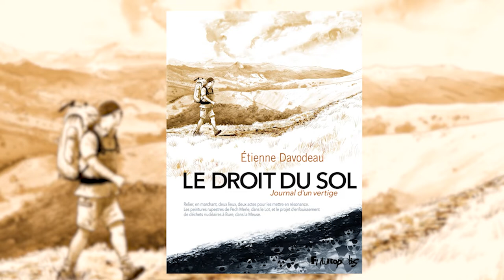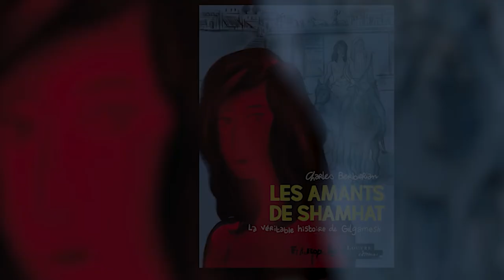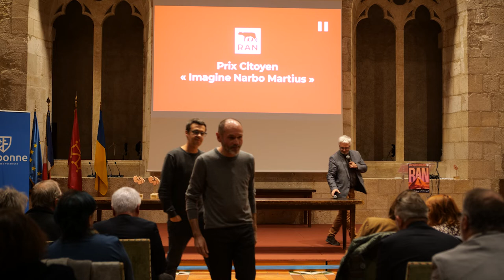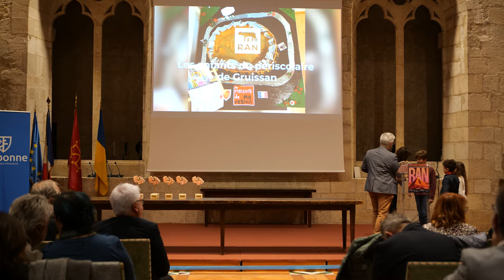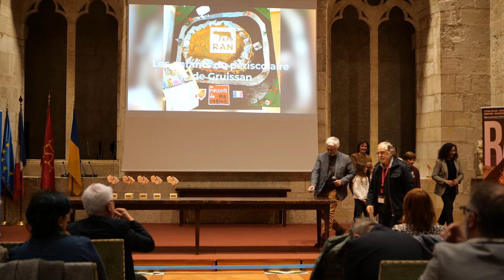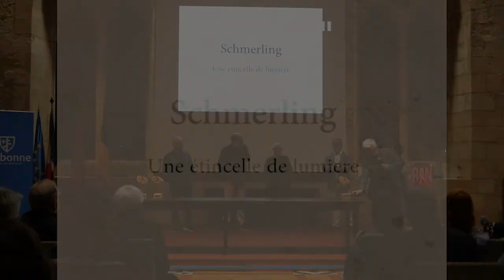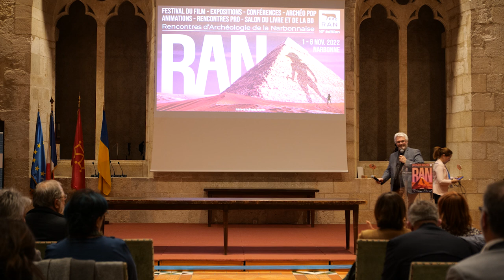RAN 2022 : Cérémonie de remise des prix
Assistez à la soirée de remise des prix des Rencontres d'Archéologie de la Narbonnaise 2022 qui a eu lieu le samedi 5 novembre dernier, et découvrez en images le palmarès suivant :

Prix Inrap/RAN pour la préservation par l’étude du patrimoine archéologique méditerranéen
Isabelle Régen, ingénieure de recherche à l’Université Paul Valéry Montpellier 3,  pour « La mission française dans la tombe du prêtre Padiaménopé en Egypte »

Mention spéciale Coup de coeur du Prix de la BD d'archéologie
Le droit du sol, journal d'un vertige, d'Etienne Davodeau (éditions Futuropolis)

Prix de la BD didactique d'archéologie
A la recherche de l'Amazonie oubliée, de Laure Garancher (éditions Delcourt)

Prix de la BD d'archéologie
Les amants de Shamhat, la véritable histoire de Gilgamesh, de Charles Berbérian (coédition Futuropolis / musée du Louvre)

Grand Prix du livre d'archéologie
La grotte cosquer révélée. Les secrets du sanctuaire préhistorique englouti, de Pedro Lima (éditions Synops)

Prix des collégiens
Baia, l’atlantide romaine, de Marcello Adamo (53’ – Filmare Entertainment/GA&A Productions/Rai Cultura/Histoire TV)

Mention spéciale court-métrage des lycéens
Les tombes franques de Saint-Dizier, de François Goulin (5’ – 2022 – Inrap)

Prix des lycéens
Dans le secret des hiéroglyphes, les frères Champollion, de Jacques Plaisant  (90’ – Tournez S'il Vous Plaît Production/ARTE France)

Prix citoyen
Dans le cadre du concours « Imagine … Narbo Martius » en partenariat avec La maison de ma Région Narbonne, récompense attribuée aux enfants du périscolaire de la ville de Gruissan.

Les royaumes d’Arabie redécouverts : Al-Ula, Hegra Dadan, de Clothilde Chamussy (11′ – 2022 – Passé Sauvage)

Prix de la meilleure musique
Madinat Al-Zahra, la cité perdue d’Al Andalus, de Stéphane Bégoin et Thomas Marlier (52’ – Morgane Production/Aljazeera Documentary Channel/Movistar Plus+/France Télévisions) Compositeur : Eric Daniel

Prix du court-métrage
Schmerling, une étincelle de lumière, de Ludwine Deblon et Roxane Ca’Zorzi (14′ – 2021 – Smala Cinéma/De Capes et de Mots asbl/Musée du Malgré Tout de Treignes)

Prix du Jury (ex-aequo)
La grotte Cosquer, un chef d'oeuvre en sursis, de Marie Thiry (56’ – Arte France/Gédéon Programme/NHK)
Kromdraaï, à la découverte du premier humain, de Cédric Robion (52’ – Agat Films/Ex Nihilo/Et alors Productions/Altus & Fortis/France Télévisions/Ushuaïa TV)

Grand Prix Paul Tournal
Dans le secret des hiéroglyphes, les frères Champollion, de Jacques Plaisant (90′ – 2022 – Tournez s’il vous plaît production / ARTE France)

Tous nos remerciements à tous les participants de cette édition, ainsi qu'à tous nos partenaires cités.

Captation, réalisation et montage : Equipe vidéo Arkam
Maxime Anduze, Guilhem Sandras, Maëlisse Chevalier, Anamaya Lefaux

Maître de cérémonie : Romain Pigeaud